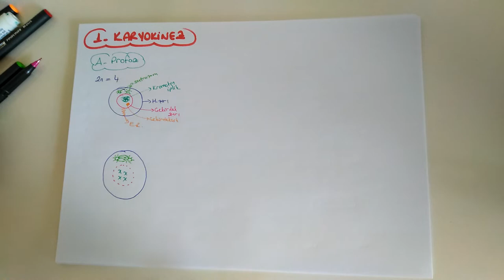52) Mitoz Evreleri - ÖABT BİYOLOJİ